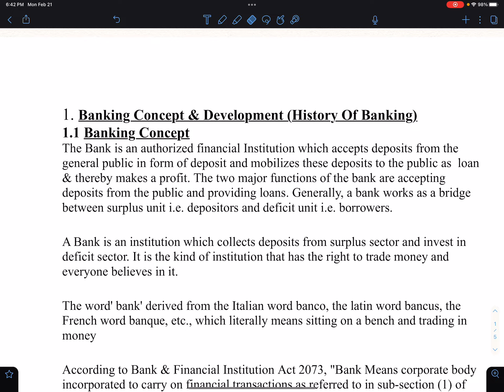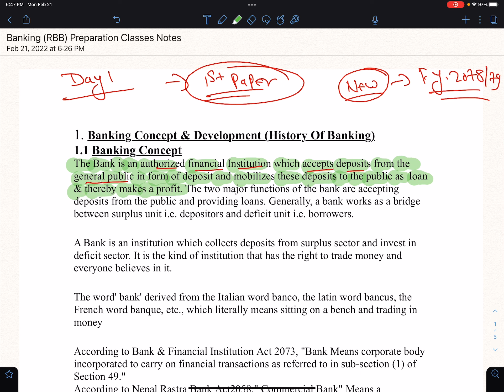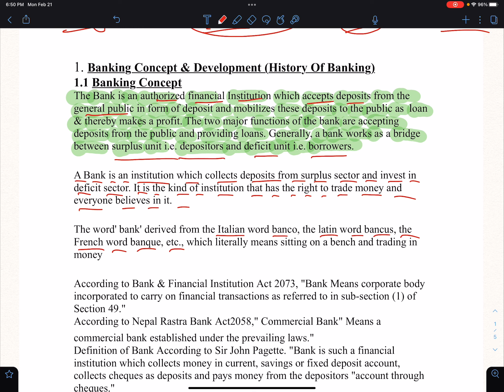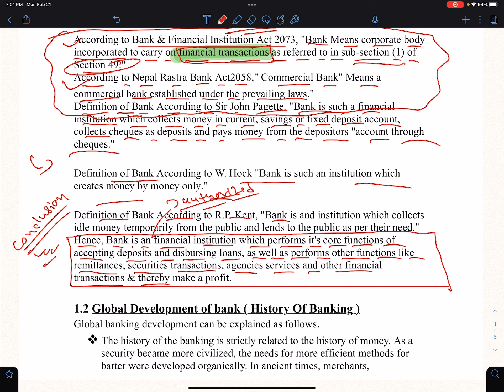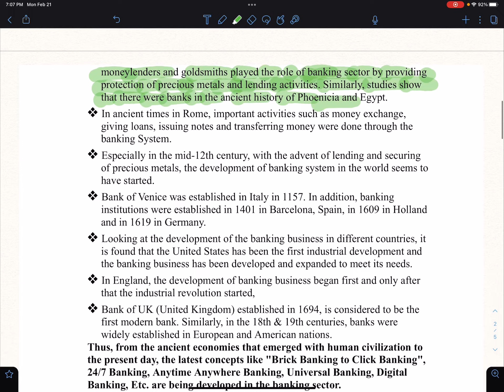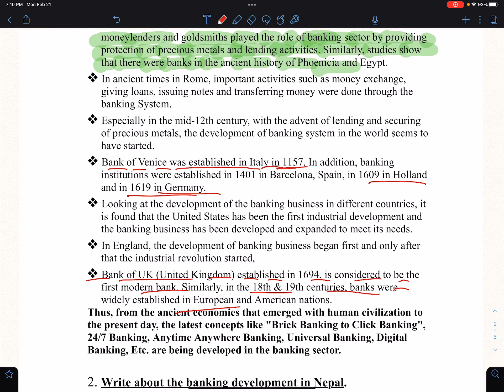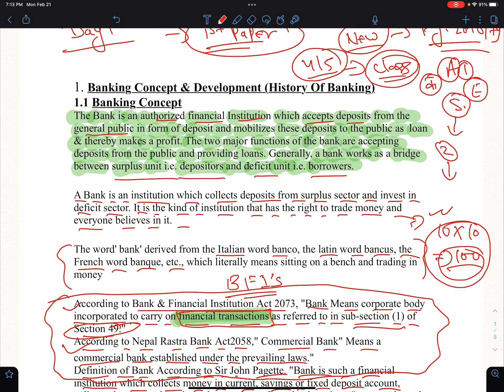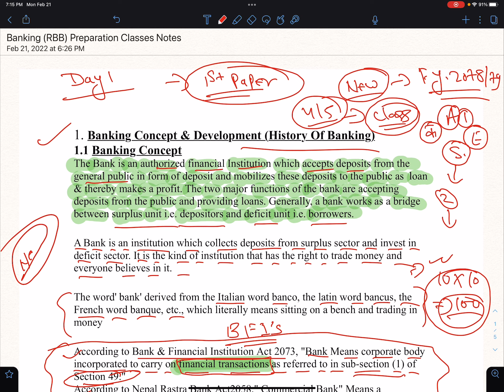Banking Preparation|RBB|NRB|1st Paper|Concept Of Banking|Development Of Bank in World|NOS